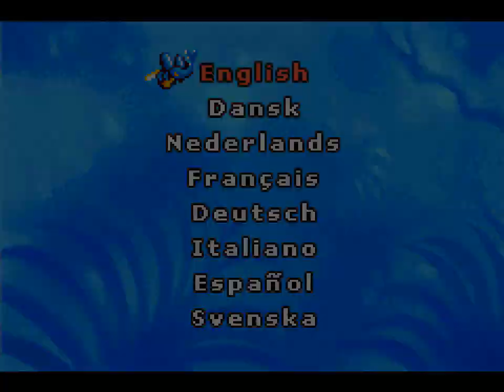Disney's Lion King (E)(Suxxors) - .gba - part 2